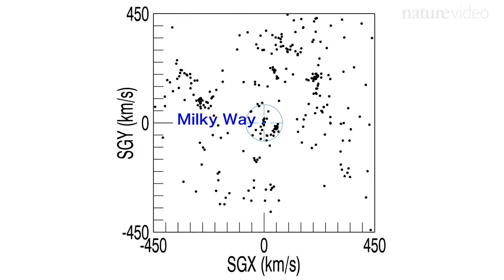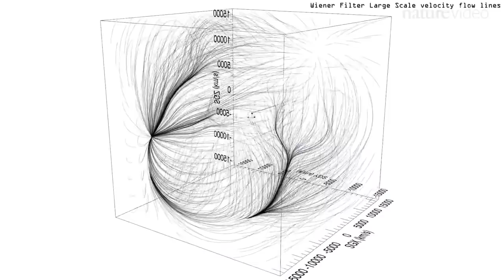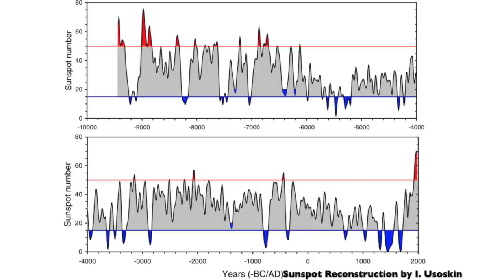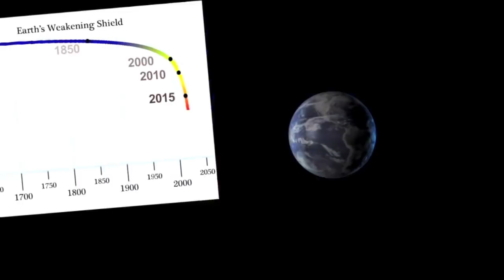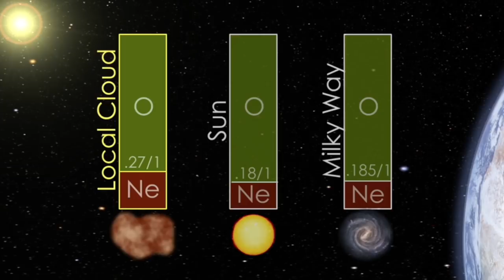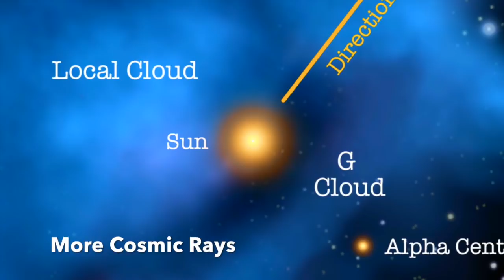Where Are We Going? | The Fall of Three Shields (3)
Video and images provided by NASA.gov, Chandra, NATURE, Universite ́ Paris-Saclay, and the University of Illinois, I. Usoskin and Matthes et al. 2017 (Solar Forcing for CMIP6)